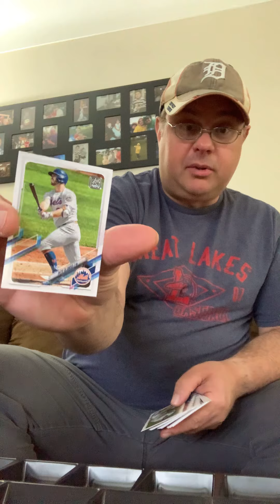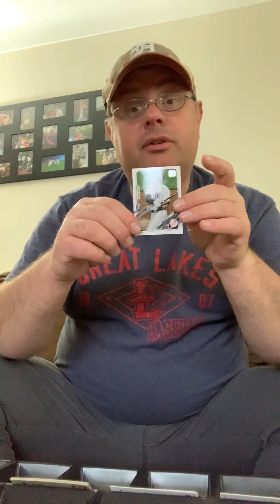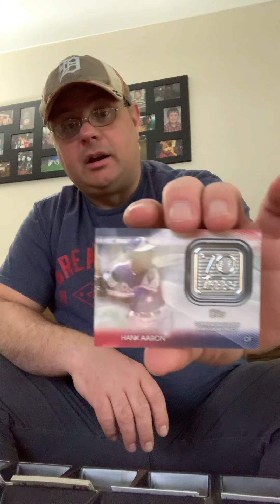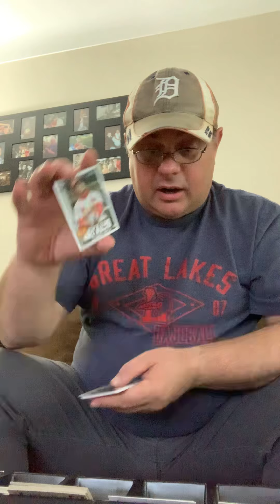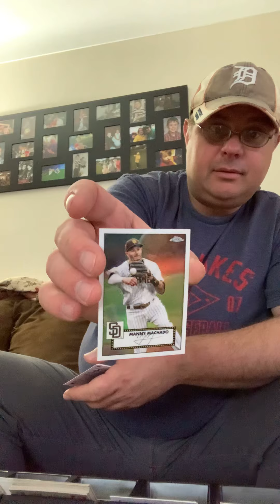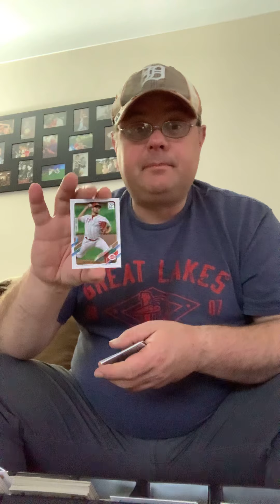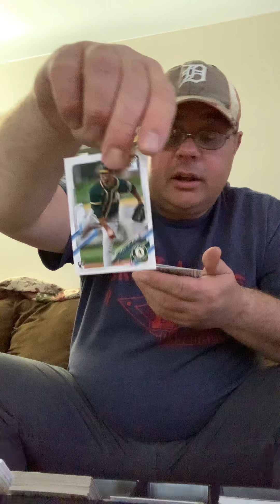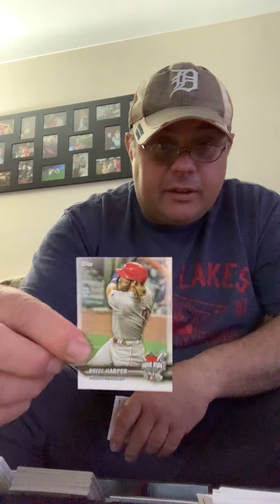Topps 2021 card opening